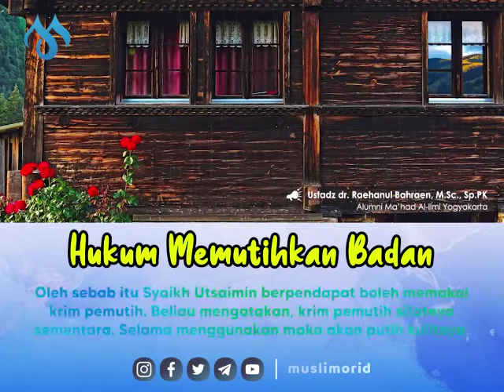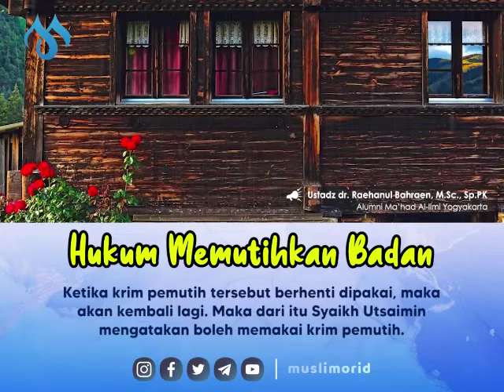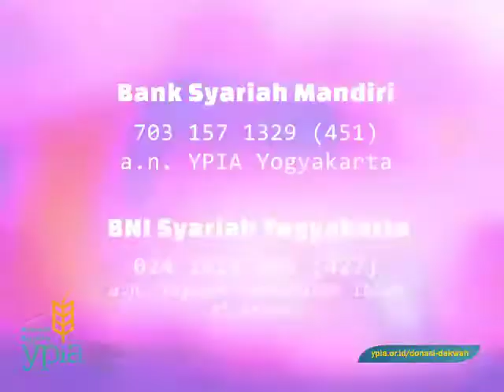HUKUM MEMUTIHKAN BADAN - Ustadz dr. Raehanul Bahraen, M.Sc., Sp.PK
Mau ikut bantu dakwah Islam?
Silakan klik muslim.or.id/donasidakwah

Narasumber:
Ustadz dr. Raehanul Bahraen, M.Sc., Sp.PK
(Alumni Ma'had Ilmi Yogyakarta)

Silakan di-share dan di-save baarakallahu fiikum.